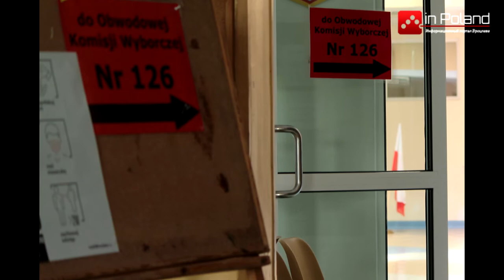Wybory Prezydenta RP 2020. Frekwencja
Frekwencja w wyborach prezydenckich na godz. 17:00 wyniosła 47,89 proc. - podała Państwowa Komisja Wyborcza. Dla porównania - w wyborach prezydenckich 5 lat temu frekwencja na godz. 17 wyniosła 34,41 proc.